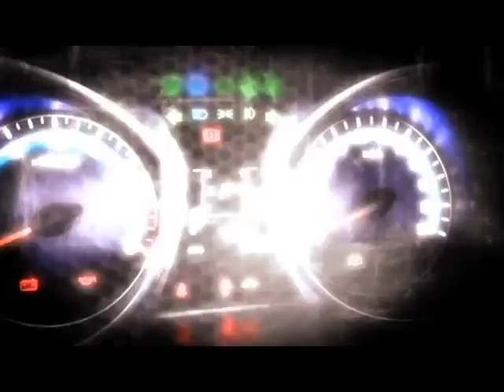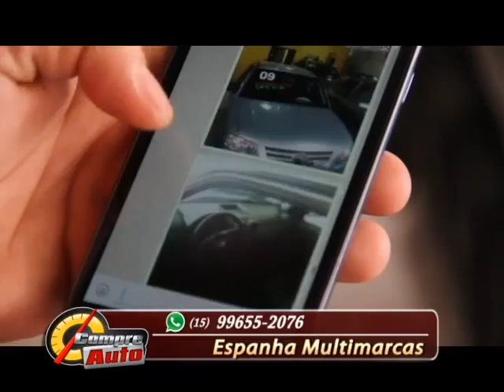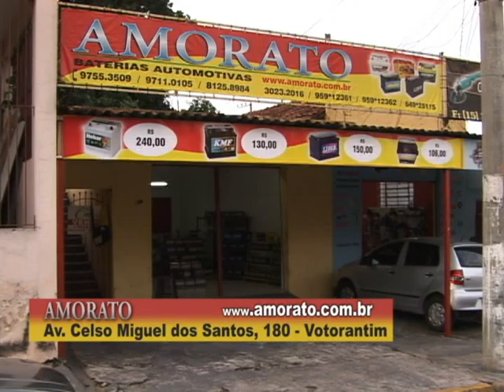COMPREAUTO PGM 95 WebSite x264